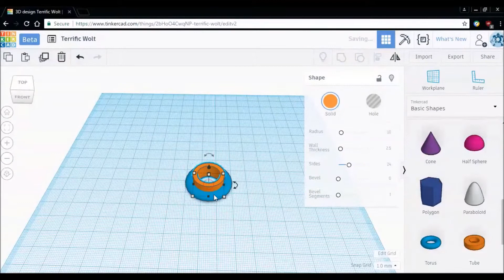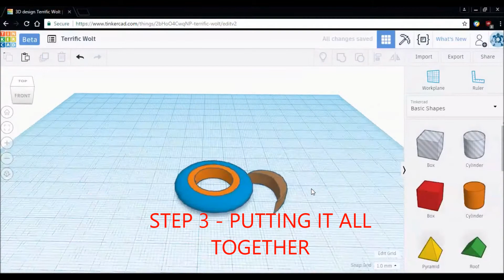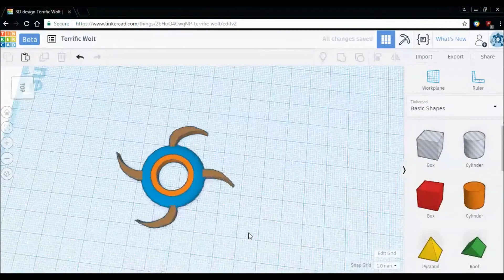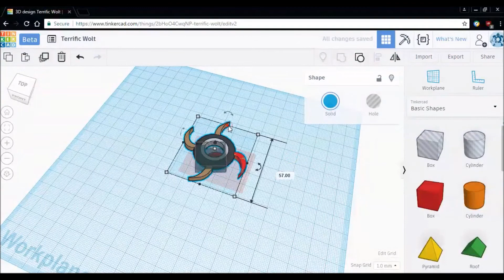Throwable Fidget spinner in TinkerCAD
So Fidget spinners are a thing now. Why not have a fidget spinner that can also be a weapon. Let me know what you want me to make or do in the comments also if you like what you see, give it a thumbs up and tell your friends about it.

About TinkerCAD
TinkerCAD is a browser-based CAD (Computer Aided Design) used for 3D printing that runs on Chrome and Firefox